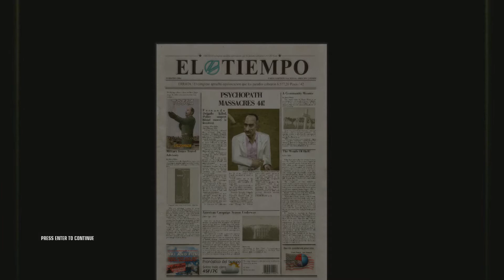Hitman Blood Money cheesethrough pt2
My real playthrough had to be taken down because of some BS about the ingame music so I uploaded this cheesethrough in its place to gauge interest levels in the game to see if I should do another real playthrough without ingame music. I really like the hitman series of games so if this does decently views wise i'll do another real playthrough soon.